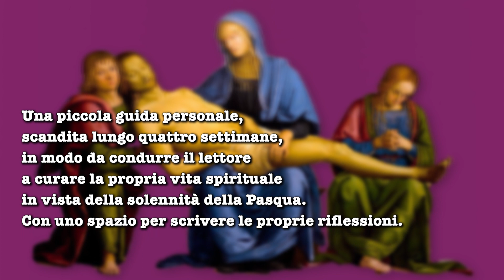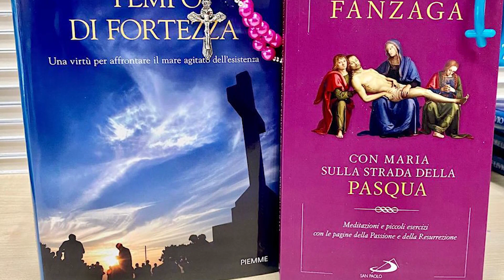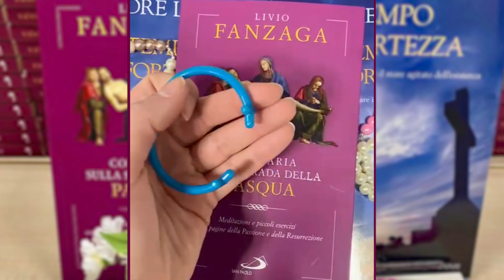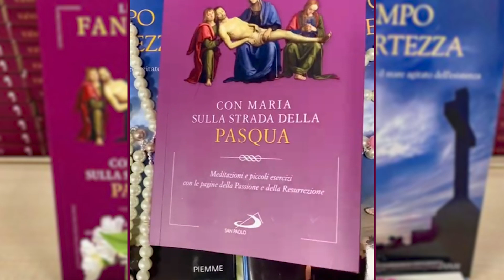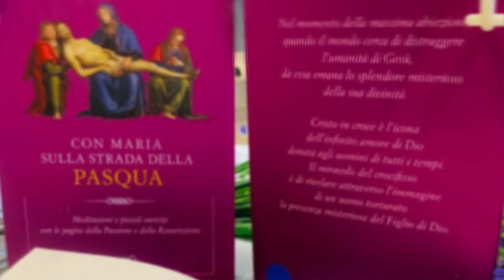📚NOVITÀ LIBRI PER IL TEMPO DI QUARESIMA🟢su tutti gli store online🟣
📚NOVITÀ LIBRI PER IL TEMPO DI QUARESIMA🟢su tutti gli store online : 🟣“CON MARIA SULLA STRADA DELLA PASQUA”~ di P.LIVIO PER EDIZIONI SAN PAOLO:✍️PICCOLI ESERCIZI CON LE PAGINE DELLA PASSIONE E DELLA RESURREZIONE DEL SIGNORE:🟣Una piccola guida personale, scandita lungo quattro settimane, in modo da condurre il lettore a curare la propria vita spirituale in vista della solennità della Pasqua. Con uno spazio per scrivere le proprie riflessioni.
📚🟢“TEMPO DI FORTEZZA:  una virtù per affrontare il mare agitato dell'esistenza”~ Di P.LIVIO per EDIZIONI PIEMME📚🟢
⏺️SU TUTTI GLI STORE ONLINE
⏺️PER RICHIESTE A RADIO MARIA↙️
➡️Segreteria: 031/610600